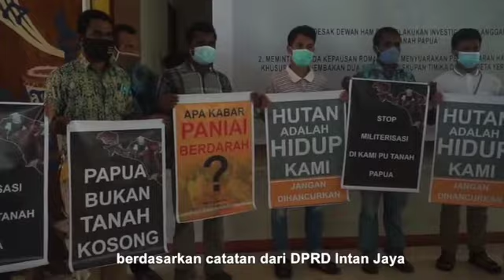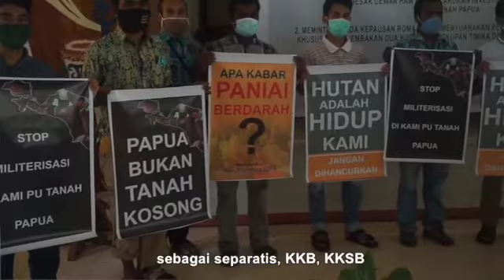Pernyataan Sikap HAM BEM STFT Fajar Timur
Pada Perayaan HAM, Desember 2020, BEM STFT Fajar Timur, SKPKC Fransiskan Papua dan Papuan Voices menggelar kegiatan nonton, diskusi video, aksi diam di Kampus STFT Fajar Timur.